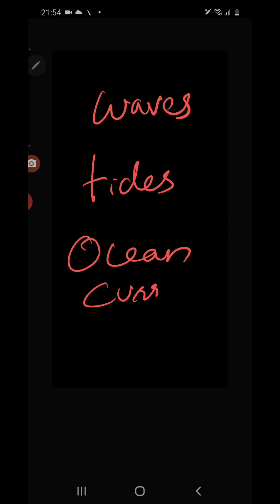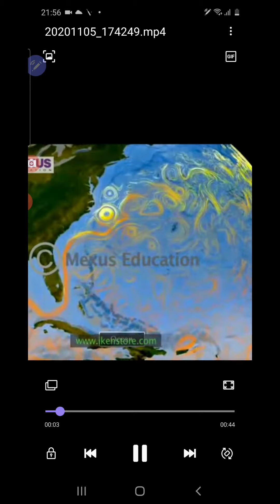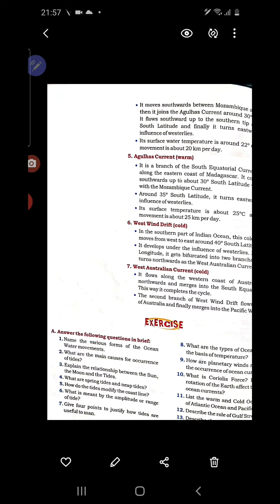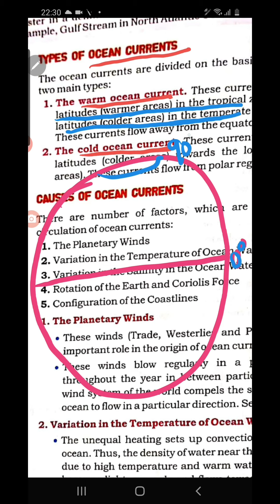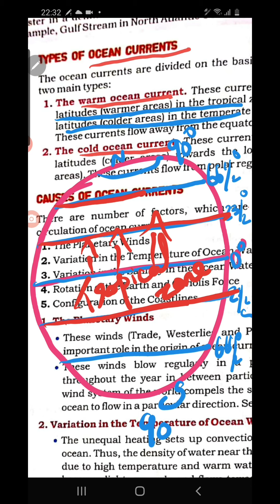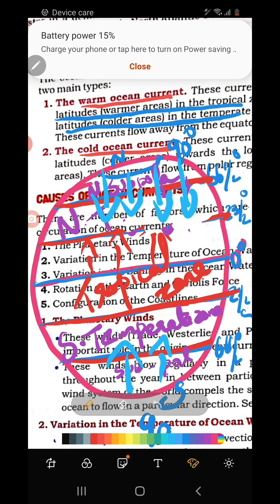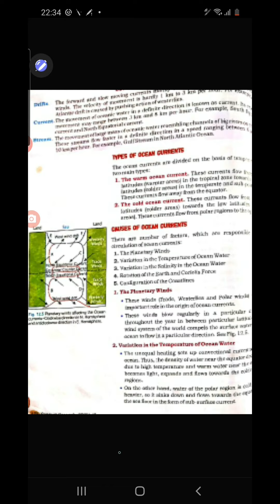An introduction to Ocean currents.